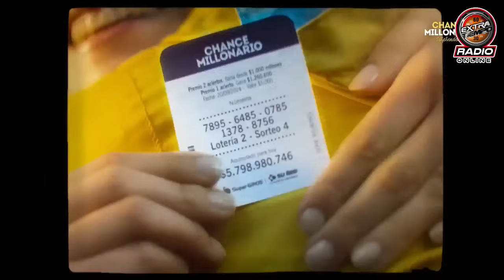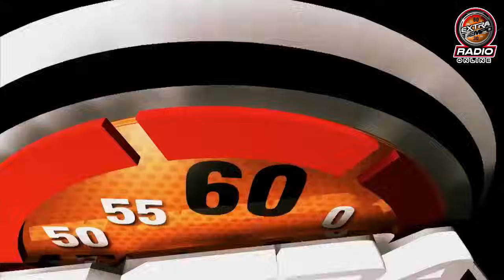🔴EXTRATIEMPO EN VIVO🔴: con lo último del Atlético Bucaramanga⚽⚽🐆y el deporte del mundo 09/07/2024